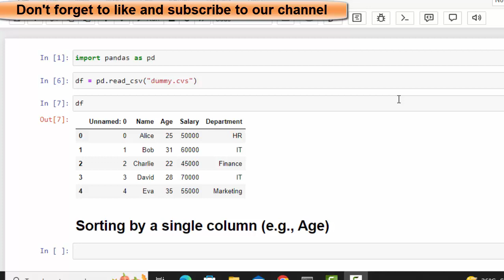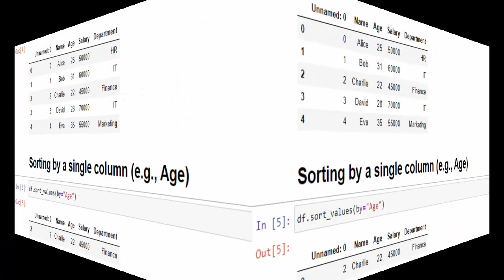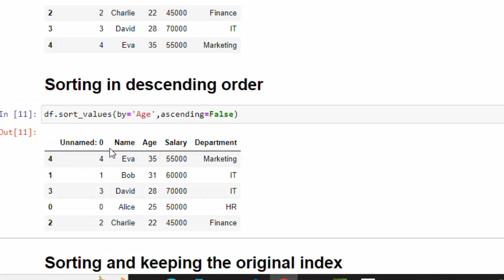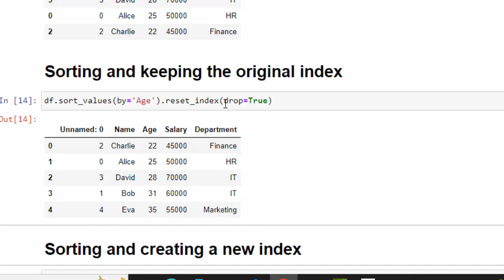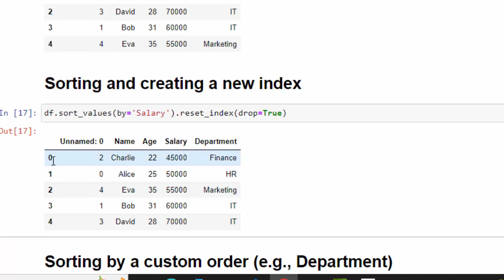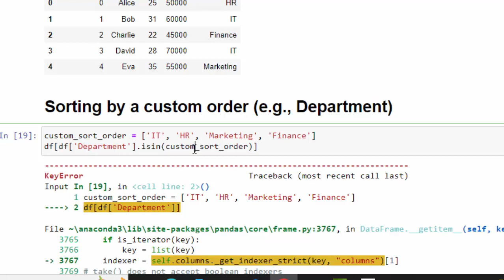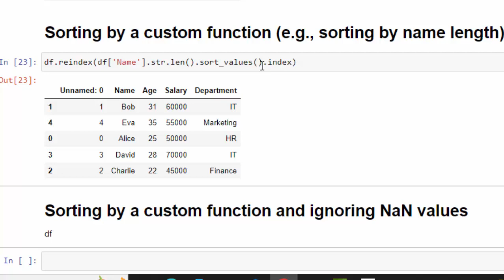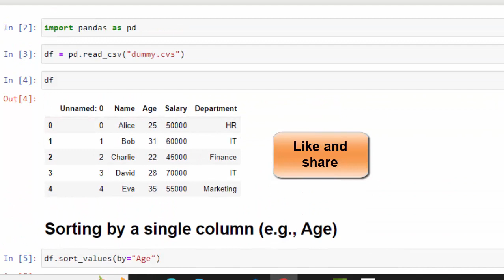Day 10: Mastering Sorting Data in Pandas: A Comprehensive Guide | Pandas Sorting Operations Hindi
In this in-depth tutorial, we'll dive into the powerful world of sorting data in Pandas. Sorting is a fundamental data manipulation task that you'll encounter in various data analysis and machine learning projects. We'll explore different sorting techniques, advanced sorting scenarios, and best practices to help you become a Pandas sorting pro. Whether you're a beginner or an experienced data scientist, this video will equip you with the knowledge and skills to handle data sorting efficiently in Pandas.

Topics Covered:

Basic Sorting: Sorting by a single column.
Sorting with Multiple Columns: Hierarchical sorting.
Sorting Direction: Ascending and descending order.
Custom Sorting: Sorting by custom order and functions.
Handling NaN Values: Sorting while handling missing data.
Sorting with Index: Preserving or resetting the DataFrame index.
Real-world Examples: Applying sorting techniques in ML projects.
🔥 Get ready to supercharge your data sorting skills with Pandas!